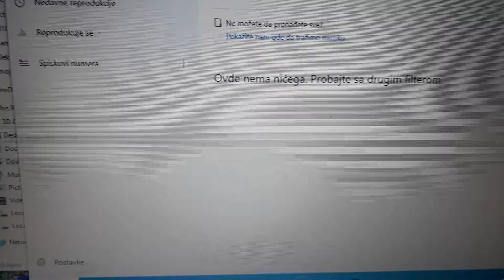POKAŽI MI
TEXT, MUZIKA, ARANŽMAN, KIKIĆ  ZLATKO